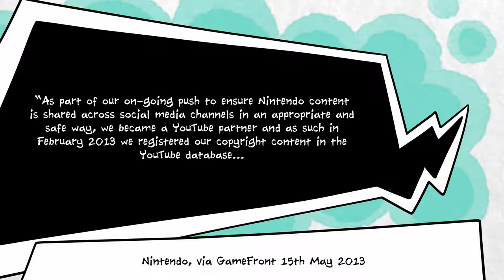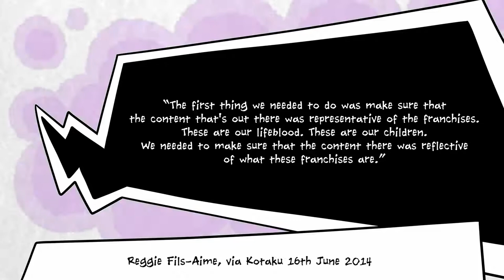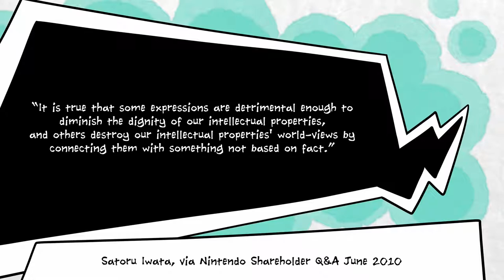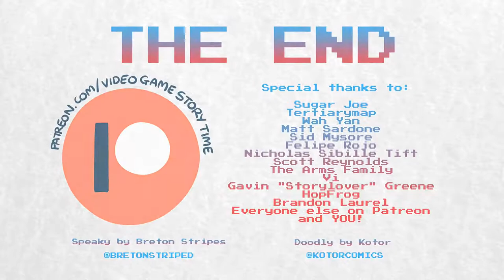Why Nintendo Keeps Blocking YouTube Videos?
Nintendo just does not like YouTube. Popular YouTuber, Shesez, creator of Boundary Break, has this week complained loudly and publicly about Nintendo's decision to use the Content ID system to claim the copyright for one of his videos about Animal Crossing: New Horizons. Rather than claiming the ad revenue for this video, Nintendo has simply blocked it so that it can't be watched anywhere in the world.

Like it or not, Nintendo is completely within their rights to act this way. It's a sad fact that a lot of the content on YouTube is legally grey when it comes to copyright, and Nintendo is legally entitled to take down any video featuring their copyrighted material if they so choose.

But why have they chosen this action? What does Nintendo have to gain from taking down a YouTube video which shows a literal behind-the-scenes footage from Animal Crossing?

Well, in all honesty, Nintendo's long and messy history with YouTube has never been about the ad revenue. Nintendo is paranoid that videos of people playing games in any way other than the way they're meant to be played will have negative effects for the company as a whole.

If one person is boundary breaking, what's to stop others from doing the same? Right from the birth of YouTube's Let's Play community, Nintendo has been wholly opposed to people playing their games on camera in case, heaven forbid, someone might see something that causes them to avoid buying a game.

Which is, of course, preposterous. We've all bought games in the past solely because we watched a Let's Play and wanted to try the game for ourselves. But, Nintendo gotta Nintend.

Anyway, here's hoping you're staying safe.